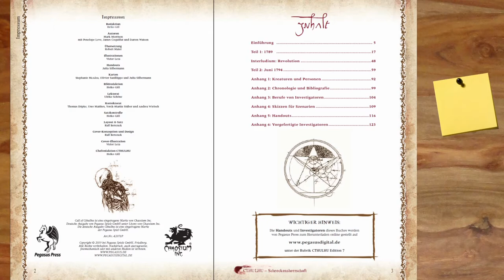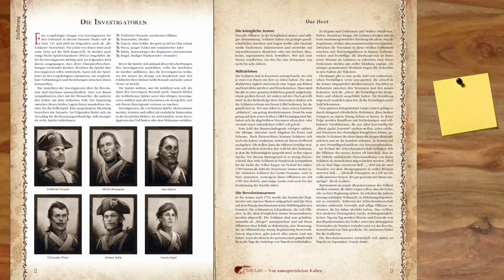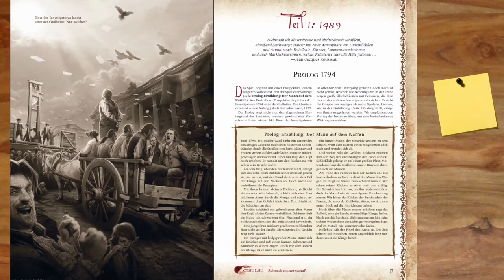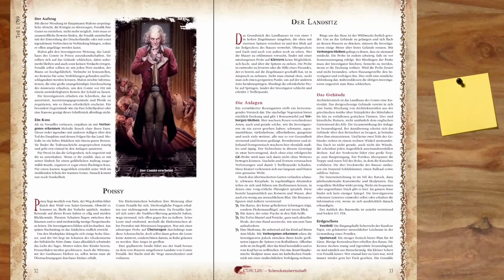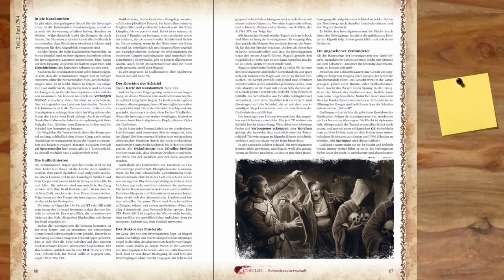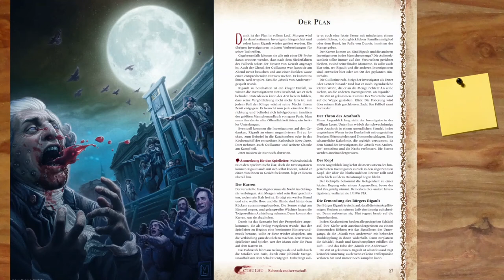[Cthulhu] Rezension - Schreckensherrschaft: Horror unter der Guillotine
Dies ist eine Rezension zu dem Band Schreckensherrschaft - Horror unter der Guillotine. Wir spielen 6 Soldaten und Soldatinnen in der französischen Revolution. Wie in einem Spielfilm kämpfen wir gegen den finsteren Grafen Fenalik. Verknüpft werden kann das Abenteuer mit dem Horror im Orientexpress. Ludwig der 16. lässt grüßen...

Hier gehts zum Grundregelwerk:

Sandy Petersen

Meine Ausrüstung:
Rode NTUSB Kondensatormikrofon

▬ Künstler ▬

▬  Kanal-Unterstützung  ▬

▬  Rechtliches  ▬